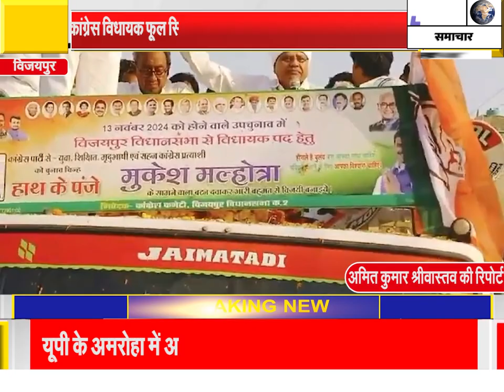कांग्रेस विधायक फूल सिंह बरैया ने एक बार फिर पुलिस प्रशासन को घेरा